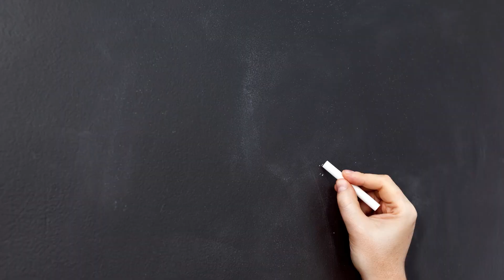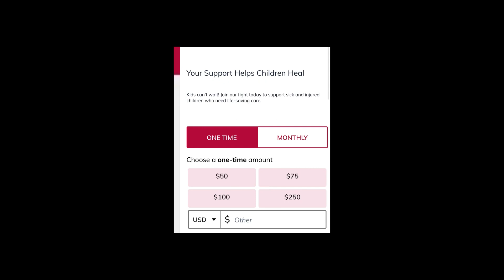JCHS News for Tuesday, September 17, 2024.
Jennings County High School News for 9/17/24.  We have coach with a look at the game with Madison on Friday night.  We are going live with the Volleyball game tomorrow night with East Central and our 3 foreign exchange students have our hot forecast.